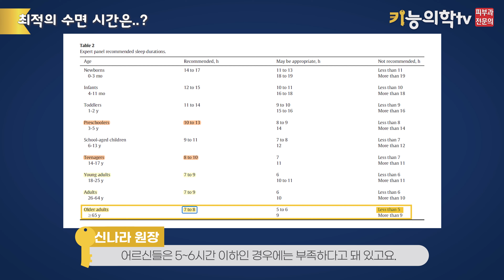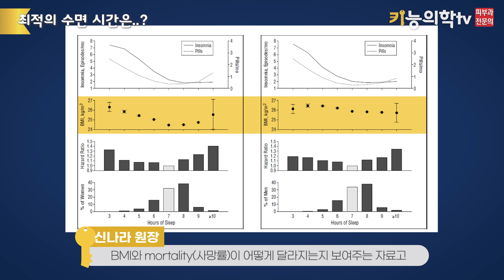하루 ??시간 수면😴 적절한 수면 시간 딱 정해드림✅ | 수면의 효과 5탄!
지난 시간까지,
여러 수면의 영향과 효과들에 대해 살펴 보았는데요.
오늘은 적절한 수면 시간에 대해 이야기해보겠습니다.

잠을 몇 시간 자는 것이 과연 좋은 걸까요?
4시간 수면법, 8시간 수면법, 미라클 모닝.. 등 사람마다 다 다른데요.
또 주중에는 조금씩 자더라도, 주말에 몰아서 자면 괜찮은걸까요?
말하는 사람마다 다른 적절한 수면 시간!
여러 논문 자료를 기반해 정확한 이야기 전달드리겠습니다.

앞으로 피부기능의학과 관련된 유익한 정보 항상 전해드리겠습니다.

00:00 인트로
00:12 오늘의 주제는?
00:20 최적의 수면 시간은 과연 몇 시간?
02:11 휴일에 몰아서 자기와 잠 빚?
03:16 정리하자면..

[참고문헌]
Jike, M.; Itani, O.; Watanabe, N.; Buysse, D.J.; Kaneita, Y. Long sleep duration and health outcomes: A systematic review, meta-analysis and meta-regression. Sleep Med. Rev. 2018, 39, 25–36.
Nedergaard M. Neuroscience. Garbage truck of the brain. Science. 2013 Jun 28;340(6140):1529-30.
Xie L, Kang H, Xu Q, Chen MJ, Liao Y, Thiyagarajan M, O'Donnell J, Christensen DJ, Nicholson C, Iliff JJ, Takano T, Deane R, Nedergaard M. Sleep drives metabolite clearance from the adult brain. Science. 2013 Oct 18;342(6156):373-7.
Kripke DF, Garfinkel L, Wingard DL, Klauber MR, Marler MR. Mortality associated with sleep duration and insomnia. Arch Gen Psychiatry. 2002 Feb;59(2):131-6.
Kim YJ, Park MS, Lee E, Choi JW. High Incidence of Breast Cancer in Light-Polluted Areas with Spatial Effects in Korea. Asian Pac J Cancer Prev. 2016;17(1):361-7.
Oyetakin-White P, Suggs A, Koo B, Matsui MS, Yarosh D, Cooper KD, Baron ED. Does poor sleep quality affect skin ageing? Clin Exp Dermatol. 2015 Jan;40(1):17-22.
Borbély AA, Daan S, Wirz-Justice A, Deboer T. The two-process model of sleep regulation: a reappraisal. J Sleep Res. 2016 Apr;25(2):131-43
Wahl S, Engelhardt M, Schaupp P, Lappe C, Ivanov IV. The inner clock-Blue light sets the human rhythm. J Biophotonics. 2019 Dec;12(12)
생체시계만 알면 누구나 푹 잘 수 있다 – 이현정 지음  (2021)
Lee, Heon-Jeong. (2019). Circadian Misalignment and Bipolar Disorder. Chronobiology in Medicine. 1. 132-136.
Smith RP, Easson C, Lyle SM, Kapoor R, Donnelly CP, Davidson EJ, et al. (2019) Gut microbiome diversity is associated with sleep physiology in humans. PLoS ONE 14(10): e0222394.
Matenchuk BA, Mandhane PJ, Kozyrskyj AL. Sleep, circadian rhythm, and gut microbiota. Sleep Med Rev. 2020 Oct;53:101340. doi: 10.1016/j.smrv.2020.101340. Epub 2020 May 13. PMID: 32668369.
Kahan V, Andersen ML, Tomimori J, Tufik S. Can poor sleep affect skin integrity? Med Hypotheses. 2010 Dec;75(6):535-7. doi: 10.1016/j.mehy.2010.07.018. Epub 2010 Aug 1..
Gupta MA, Gupta AK. Sleep-wake disorders and dermatology. Clin Dermatol. 2013 Jan-Feb;31(1):118-26. doi: 10.1016/j.clindermatol.2011.11.016. PMID: 23245983.
Hurtado-Alvarado G, Pavón L, Castillo-García SA, Hernández ME, Domínguez-Salazar E, Velázquez-Moctezuma J, Gómez-González B. Sleep loss as a factor to induce cellular and molecular inflammatory variations. Clin Dev Immunol. 2013;2013:801341. doi: 10.1155/2013/801341. Epub 2013 Dec 3.
Aguirre, Claudia. (2016). Sleep deprivation: a mind-body approach. Current Opinion in Pulmonary Medicine. 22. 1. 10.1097
Garbarino S, Lanteri P, Bragazzi NL, Magnavita N, Scoditti E. Role of sleep deprivation in immune-related disease risk and outcomes. Commun Biol. 2021 Nov 18;4(1):1304.
Mullington JM, Simpson NS, Meier-Ewert HK, Haack M. Sleep loss and inflammation. Best Pract Res Clin Endocrinol Metab. 2010 Oct;24(5):775-84
Isami F, West BJ, Nakajima S, Yamagishi SI. Association of advanced glycation end products, evaluated by skin autofluorescence, with lifestyle habits in a general Japanese population. J Int Med Res. 2018 Mar;46(3):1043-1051
Montgomery P, Burton JR, Sewell RP, Spreckelsen TF, Richardson AJ. Fatty acids and sleep in UK children: subjective and pilot objective sleep results from the DOLAB study--a randomized controlled trial. J Sleep Res. 2014 Aug;23(4):364-88
Peuhkuri K, Sihvola N, Korpela R. Dietary factors and fluctuating levels of melatonin. Food Nutr Res. 2012;56..
Martínez‐Águila, A.; Martín‐Gil, A.; Carpena‐Torres, C.; Pastrana, C.; Carracedo, G. Influence of Circadian Rhythm in the Eye: Significance of Melatonin in Glaucoma. Biomolecules 2021, 11, 34
Singh T, Ahmed T H, Mohamed N, et al. (March 26, 2022) Does Insufficient Sleep Increase the Risk of Developing Insulin Resistance: A Systematic Review . Cureus 14(3): e2350